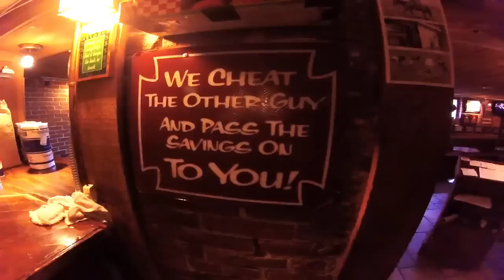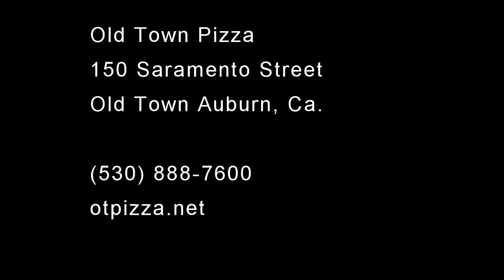1st (and ONLY) Pizza in 2015 ...please share on Facebook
Old Town Pizza's pizza, has that  one-of-a-kind taste of days gone by!
Do you remember "Shakey's Pizza"?  The famous Pizza restaurant from the 1970's that all the others copied! (Round Table, etc.)

Located on Sacramento Street in Auburn, California. Treat yourself to the ULTIMATE PiZZA experience!
Old Town Pizza is truly (not the last... ) it's the "First Honest Pizza"!
...tell them tony cox sent you!   (excuse my spelling of "Sacramento" in the ending graphics...doh!)